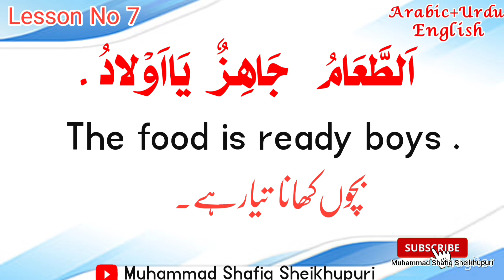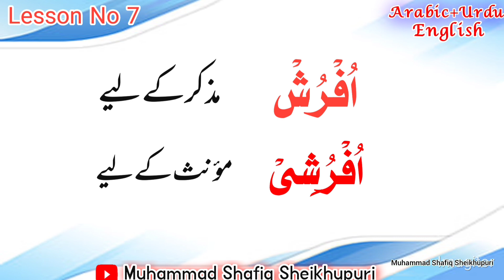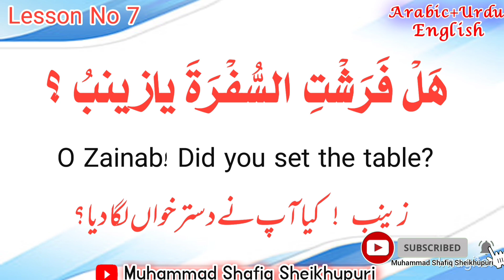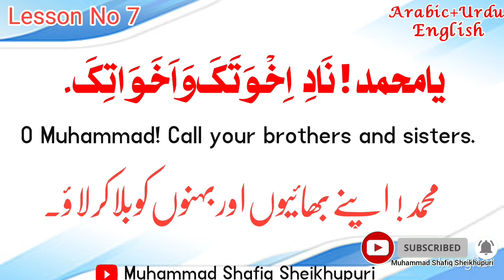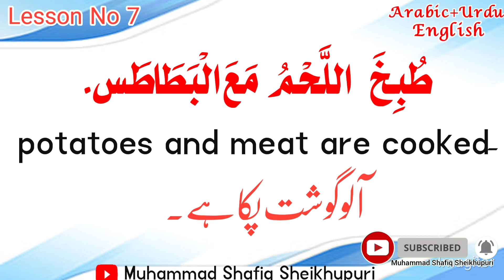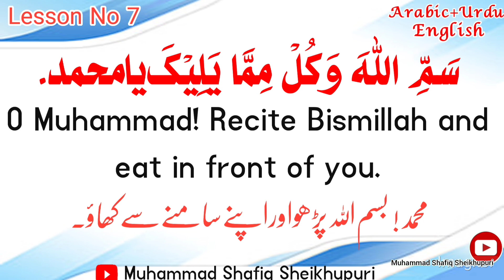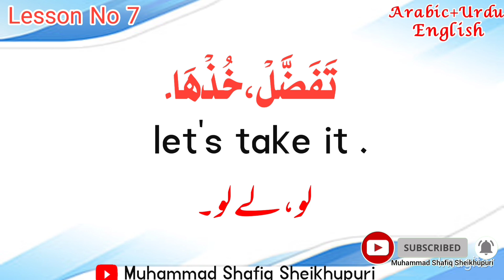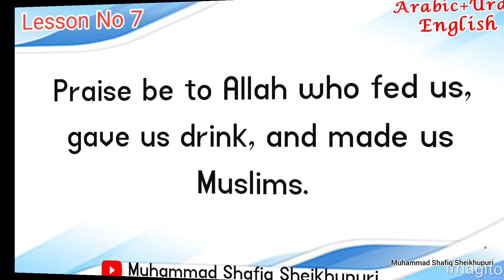Arabic Conversation For Bigners | Lesson No 7 | 7آؤ عربی سیکھیں | Dialogue About Dining Table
Arabic Conversation For Bigners
 Lesson No 7
7آؤ عربی سیکھیں
 Dialogue About Dining Table
In this lesson you will learn how to converse in Arabic at a dinner table.
It is a very important lesson through which you will be able to speak Arabic in your home college seminary.
Arabic grammar for bigners
spoken arabic
spoken arabic course
 learn arabic
learn arabic through hindi
speak arabic easily
i can speak Arabic language